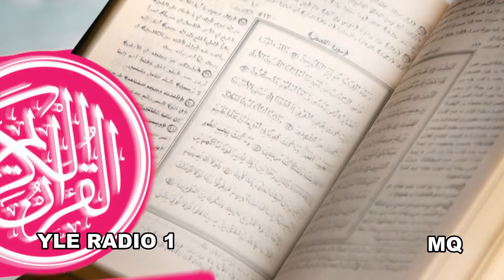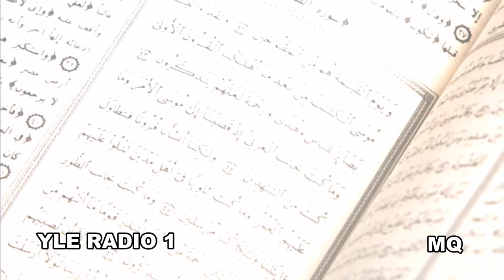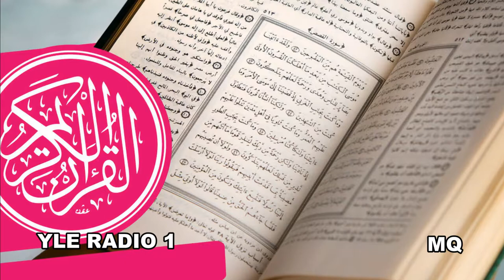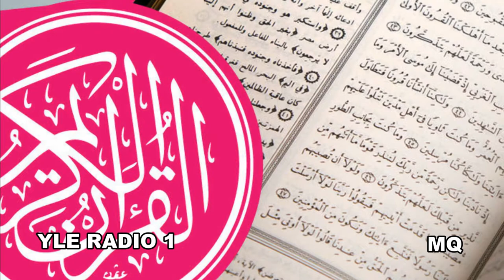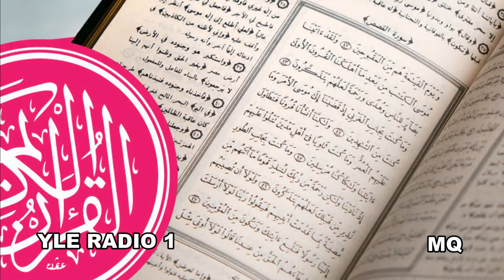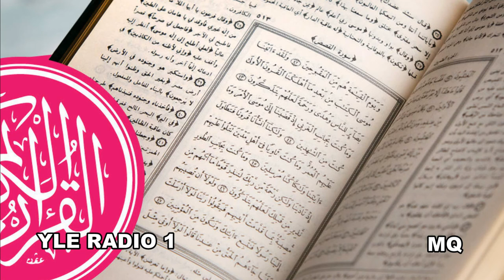Koraani Jakso 48/60: Anteeksiantavan suura päättyy. Erottelemisen suura alkaa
Koraani
Jakso 48/60: Anteeksiantavan suura päättyy. Erottelemisen suura alkaa